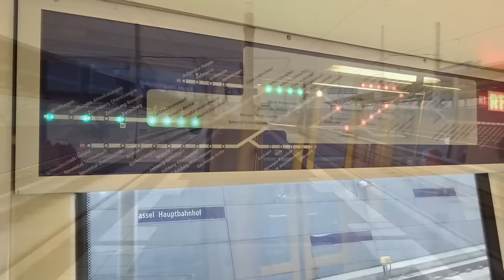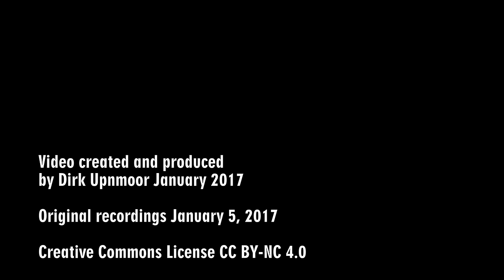RegioTram Kassel - Nach Ahnatal-Weimar und zurück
In Kassel fahren die Züge der RegioTram vom Straßenbahnnetz ins DB-Regionalnetz und zurück. Als Verbindungsstrecke wurde ein Tunnel unter dem Empfangsgebäude des Kasseler Hauptbahnhofs gebaut. Die RegioTrams halten an Bahnhofsgleisen in Tieflage/geneigter Lage, die zugleich die Ausfahrtrampe ins DB-Netz bilden.
Die Linien RT 1 und RT 5 verkehren mit Elektrohybrid-Fahrzeugen. Sie befahren im DB-Netz elektrifizierte Vorortstrecken. Die Linie RT 4 wird dagegen mit Dieselhybrid-Fahrzeugen betrieben. Diese Linie führt nach Wolfhagen, das an einer nichtelektrifizierten Strecke liegt. Dort verkehren zusätzlich DB-Dieseltriebwagen als Regionalbahnen.

Szenenfolge:
00:00 Kassel Hbf, Ankunft eines Dieselhybrid-Fahrzeugs als RT 4
00:50 Start des Dieselmotors
01:14 (Fast-)Führerstandsmitfahrt nach Kassel-Kirchditmold (Vielen Dank an den Triebfahrzeugführer, der die Jalousie geöffnet hat!)
04:42 Mitfahrt - Ansicht des Fahrgastraums
05:29 Regiotram und Regionalbahnen in Ahnatal-Weimar
06:51 Zugkreuzung in Ahnatal-Heckershausen (Ausblick hinten)
08:10 Abstellen des Dieselmotors in Kassel Hbf
08:23 Ein- und Ausfahrt zweier RegioTrams in Kassel Hbf
09:11 Anzeige für den Linienweg
09:19 ausfahrbare Trittstufe
09:29 Ankunft eines Elektrohybrid-Zugs in Kassel-Kirchditmold
09:46 (Fast-)Führerstandsmitfahrt nach Kassel Hbf
13:01 Detailansicht eines Drehgestells
13:08 Mitfahrt durch den Tunnel unter dem Hauptbahnhof
14:09 Tram, RegioTram und Bus teilen sich die Trasse am Ständeplatz
15:44 RegioTrams auf der Rampe zum Hauptbahnhof-Tunnel